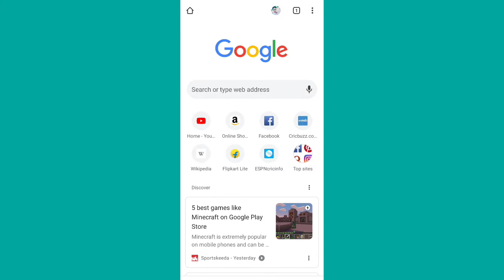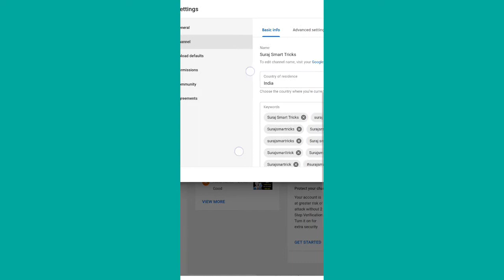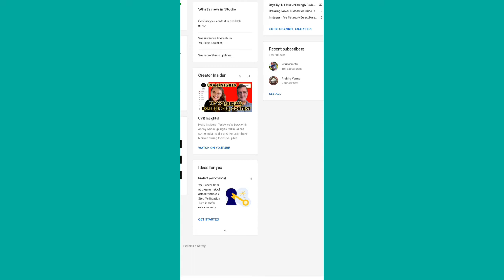How To Hide Subscribers On YouTube. Subscribe Hide Kaise Kare?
Your Quires-
subscribers hide kaise kare subscribers hide kaise kare 2020 hide subscribers ko unhide kaise kare